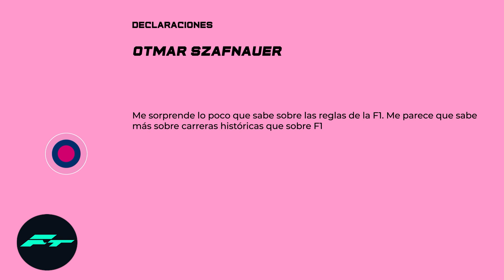¡¡ULTIMA HORA CLASIFICACION GP 70 ANIVERSARIO!! FERRARI y MCLAREN APELARÁN CONTRA RACING POINT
¡¡ULTIMA HORA CLASIFICACION GP 70 ANIVERSARIO!! FERRARI y MCLAREN APELARÁN CONTRA RACING POINT F1 2020